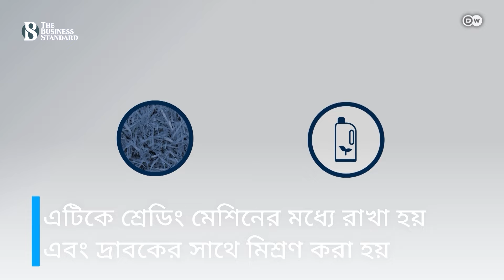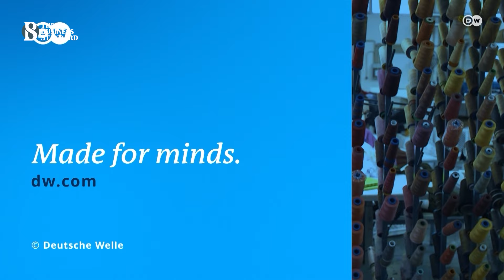কাঠের সুতা কি তুলার বিকল্প হতে পারে? | The Business Standard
Can wood yarn be a substitute for cotton?
কাঠ হতে তৈরি হচ্ছে পোশাক। অবিশ্বাস্য হলেও এমনটিই হচ্ছে ইন্দোনেশিয়া এবং পর্তুগালে। এই উৎপাদন প্রক্রিয়ায় বিবেচনায় থাকে পরিবেশের সুরক্ষার বিষয়টি।